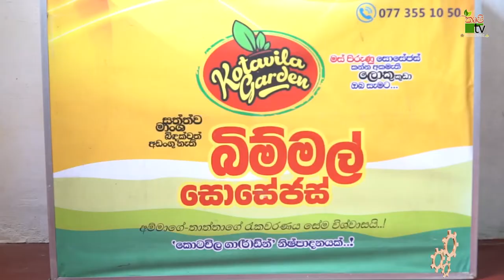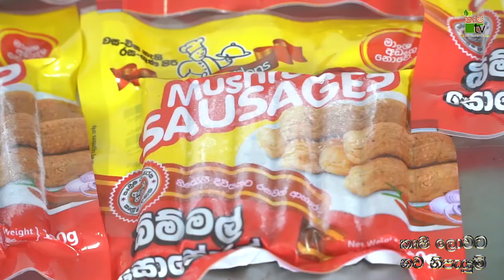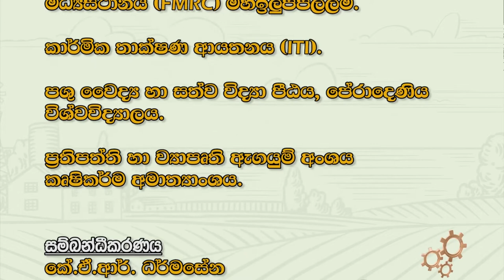කෘෂි ලොවට නව නිපැයුම් I බිම්මල් සොසේජස් | Krushi Tv